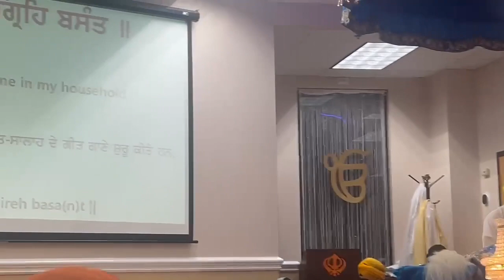KIDS SING Classical Raag Shabad Gurbani Keertan in Basant Raag - Kids Jatha in a NJ (USA) Gurudwara.